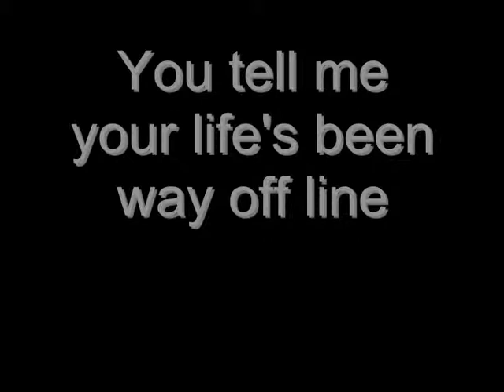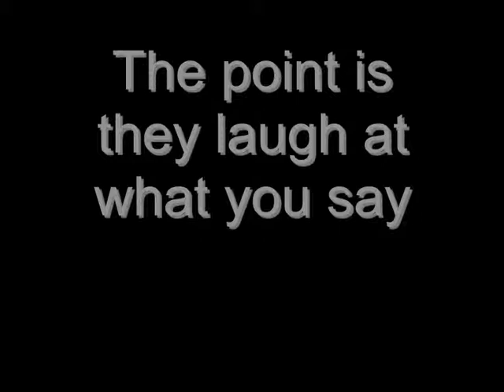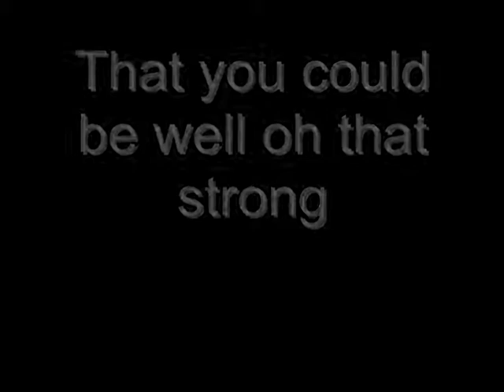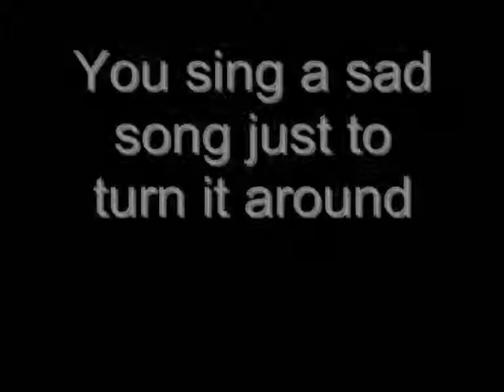Alvin and the chipmunks, Bad Day with Lyrics